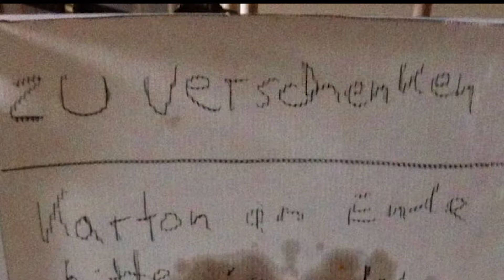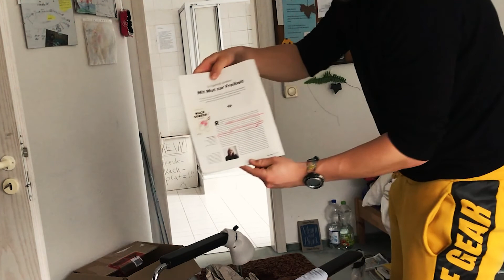[Das Bildungspaket] Mini-Bildungsaktivismus-Aktion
Was ist Bildung? Wissen speichern und auskotzen :P
Menschlichkeit sollte sich nicht an Geld oder Zertifikaten messen lassen, sondern am Charakter. Der Mensch sollte nicht auf Arbeitsstatus und Bildungsabschluss reduziert werden.
Natürlich braucht es die Abschlüsse, um andere in Bewerbungsverfahren auszustechen. Aber neben der Notwendigkeit für die Existenz wird Abitur und Studium so hoch gepriesen, dass andere oft abschätzig behandelt werden. "Ich bin was Besseres!"
Wissenschaftlichkeit und Rationalität sind Killer der Menschlichkeit.
Oft sind Tiere menschlicher als Menschen.
Was ist Menschlichkeit?

Der Glaube ans Geld muss zerstört werden!
Es braucht neuen Glauben und neue Werte!

1: Seit Februar haben Sie also nichts gemacht?

2: Also, was heißt nichts. Nichts Bezahltes. Aber nicht nichts.
Alle Texte, die ich schreibe, stelle ich kostenlos zur Verfügung.
Natürlich lässt sich fragen, was Texte, Literatur und Kunst für einen Sinn haben.
Oder Wert. Es ist immer die Frage, welche Werte man fähig ist zu erkennen.
Ich will Sie nicht desillusionieren. Aber ganz nüchtern betrachtet ist das Leben
eines jeden in sich sinnlos. Im Riesen Raum der Galaxie ist jeder nur ein kleines Sandkorn.

2: Warum wollen Sie Teilzeit arbeiten?

1: Weil mir meine Lebenszeit sonst zu schade ist. Ich will kein Auto kaufen und nicht in den Urlaub. Und dieses ganze viele Geld, dem wird viel zu viel Wert beigemessen. Was man alles kaufen kann.

2: Sie wollen nicht in Urlaub?

1: Nein, das Höchste ist für mich die freie Zeit, die man selbstbestimmt nutzen kann.

/CUT

3: Wir sind keine Zeitarbeitsfirma. Das sieht auch besser im Lebenslauf aus.

1: Oha, Lebenslauf. Wissen Sie, ich beobachte auch innovative Firmen und Arbeitgeber, die andere Werte verfolgen. Das mit den Zeugnissen ist für mich alles nur eine Scheinwelt.